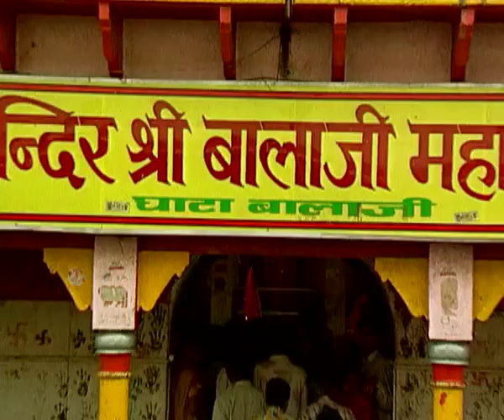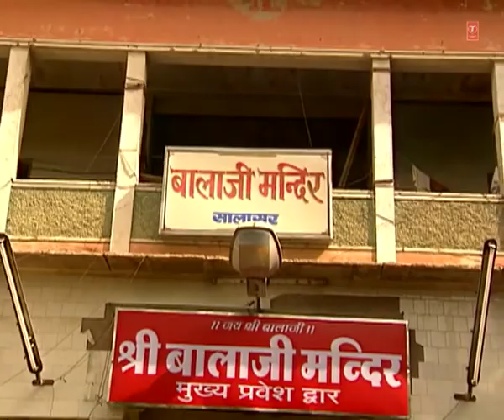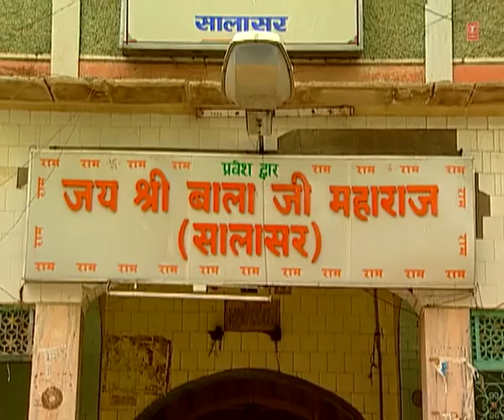Amrit Barse Baba Ke Dwar - Ri Saasu Jaunga Balaji